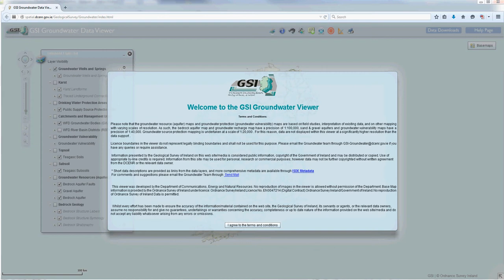Overview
Groundwater data viewer Overview